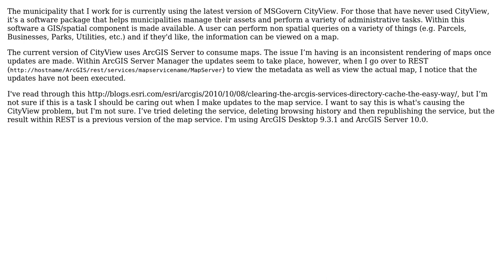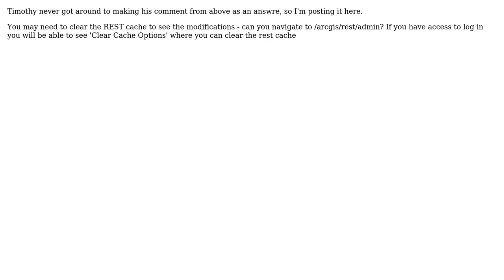GIS: ArcGIS Server REST Cache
With thanks & praise to God, and with thanks to the many people who have made this project possible! You are responsible for your own actions.